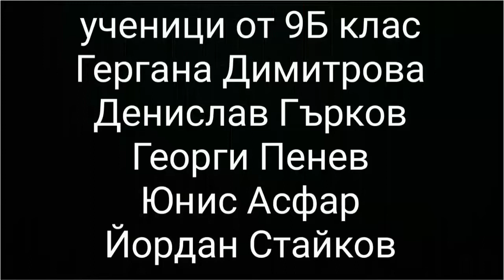Drama and Psychology - SU Ekzarh Antim I, Kazanlak, Bulgaria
Creative Teaching and Learning project  Erasmus+ project